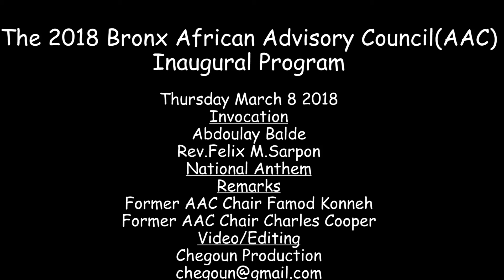The 2018 Bronx African Advisory Council Inaugural Program